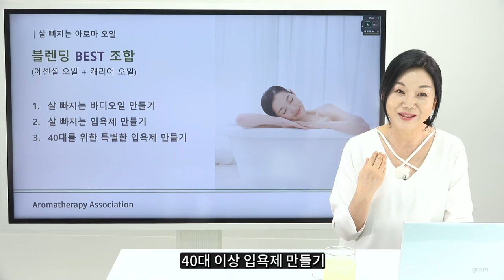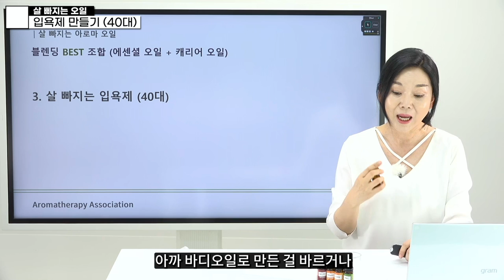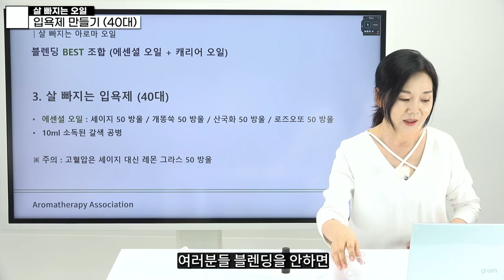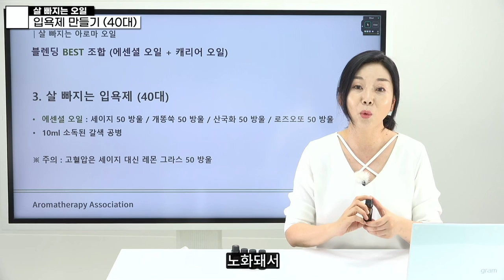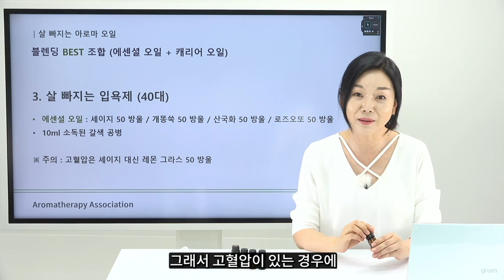다이어트 하지 마세요 살 빠지는 천연 오일 만들어서 사용해보세요~(바디오일, 입욕제 만들기)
살 빼고 싶다는 생각이 드나요?
다이어트 고민 많으신가요?

찌는 건 쉬운데 빼는 건 너무 어려워요..
운동이나 식단 관리할 시간이 없어요.

다이어트 너무 힘들어요..

약이라도 먹어야 하나?
이런 생각은 금지!

다이어트 약 먹기 전에
이 영상을 꼭 시청해 보세요!

아로마테라피 전문가가 쉽게 알려드릴게요.
영상을 시청하시면서 따라해 보세요.

35년 경력의 피부 미용 전문가 최미경 교수님의

00:00 살 빠지는 아로마오일 BEST 3
00:24 블렌딩 BEST 조합
01:00 살 빠지는 바디오일 만들기
03:17 살 빠지는 입욕제 만들기
04:44 살 빠지는 입욕제 만들기(40대)
08:16 입욕제 사용 대상
08:54 시청해 주셔서 감사합니다